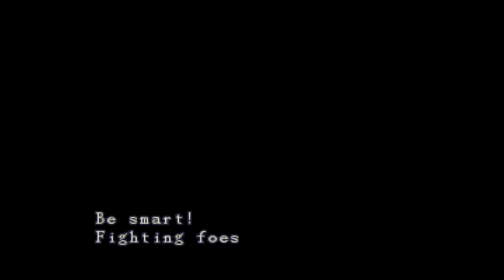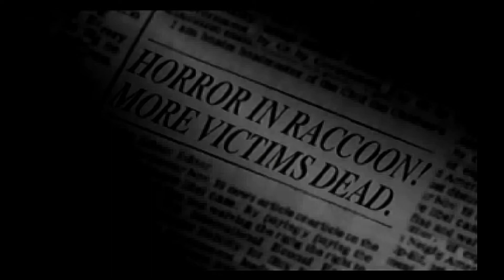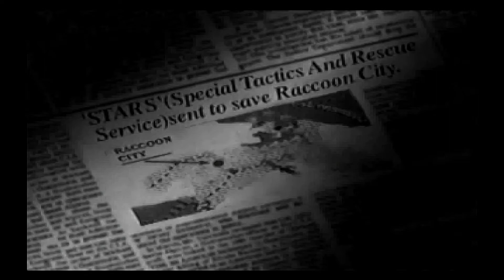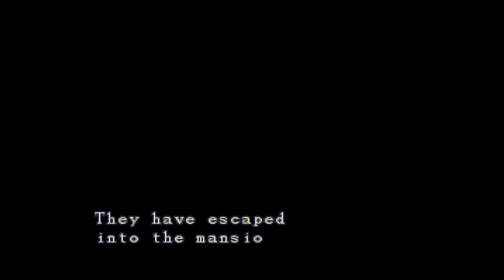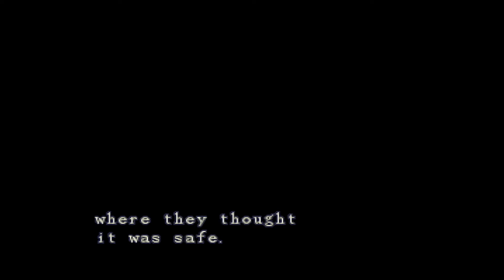Sega Saturn Actual Hardware RGB Scart with mCable Demo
Astal, Panzer Dragoon Saga, Resident Evil, Shining Force III. Using an ossc with the original gaming mCable upscaled